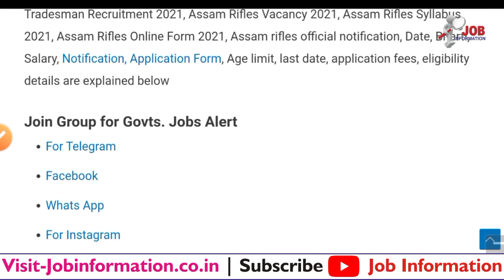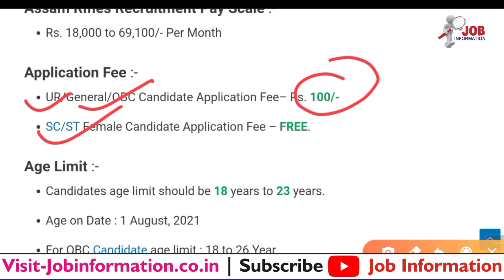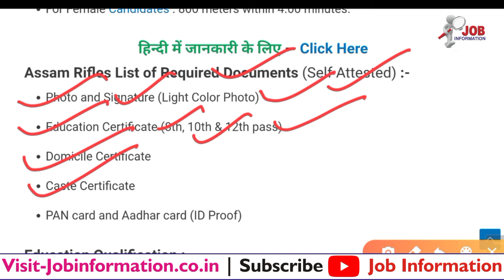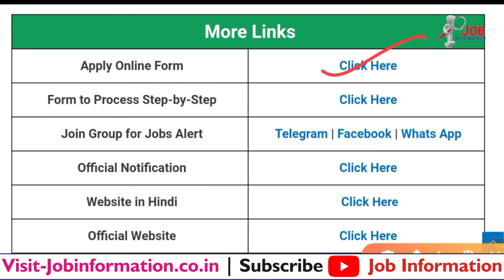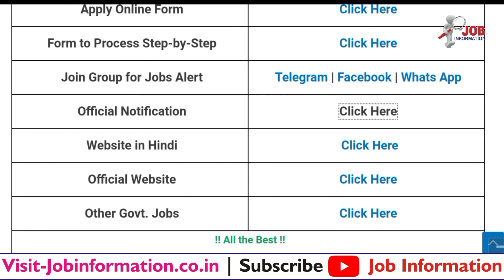Assam Rifles Rifleman Recruitment 2021, Assam Rifles Recruitment 2021, Assam Rifles Vacancy 2021, 10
Latest Jobs
# Assam Rifles Tradesman Recruitment 2021 Apply Online
# Army ARO Varanasi Open Rally Bharti 2021
# Railway TC Recruitment 2021 Apply Online Form
# UPSSSC PET Admit Card 2021 Download Exam Date, Roll Number
# Indian Coast Guard Group B Recruitment 2021 » Form Apply
# SSC GD Constable Bharti 2021 Online Apply » 25271 Posts
# CRPF New Recruitment 2021 » Notification Out
# Indian Air Force Civilian Group C New Bharti 2021
# UKPSC Forest Range Officer Bharti 2021 Online Apply
# Rajasthan Fireman Recruitment 2021
# Indian Navy Naval Ship Repair Yard Recruitment 2021
# BSF Constable GD Recruitment 2021 Apply Online
# Indian Forest Guard Bharti 2021 Online Apply
# Forest Guard Recruitment 2021 » Notification out
# Army Jat Regimental Group C Bharti 2021
# Territorial Army Officer Bharti 2021 Apply Online
# Army Canteen Bharti 2021 Online Apply
# Punjab Police Constable Bharti 2021 » Online Form
# Railway Group C Recruitment 2021 » Notification Out
# Ministry of Defence Group C Bharti 2021 » Notification
# Indian Navy Recruitment 2021 Notification Out
# North Central Railway Apprentice Recruitment 2021
# RSMSSB Rajasthan Patwari Online Form 2021
# Punjab Police IA Constable Bharti 2021 Apply Online
# ITBP GD Constable Bharti 2021 Apply Online
# SSB HC Ministerial Bharti 2021 Apply Online
# Navy MR Musician Recruitment 2021 Online Apply
# Air Force Group C Recruitment 2021
# Garhwal Rifles Regimental Bharti 2021 Offline Form
# BSF GD Bharti 2021 Apply Online » Notification Out
# Army HQ Signal Training Centre Form 2021
Indian Army Group C Bharti 2021
UKSSSC Patwari Recruitment 2021
Indian Army Open Rally Bharti 2021 | Online Form
Southern Railway Apply Online » 2021
CRPF Assistant Commandant Notification 2021